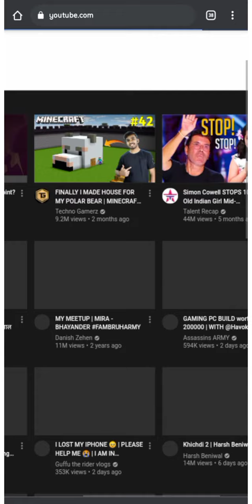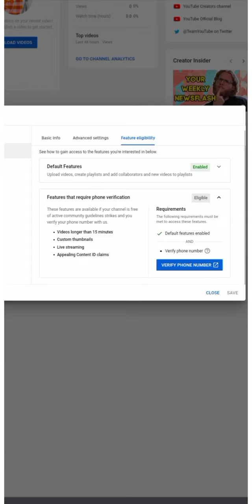आयेगा बहुत Views||Grow Fastest Your YouTube Channel With Do This Thing Perfectly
Your Quiries
How To Set ThuMbnail
How To Joint ThuMbnail
How To Use Creator Studio??
Best Photos For YouTube ThuMbnail
How To Achieve On YouTube
Make Perfect ThuMbnail

Editing Tools On Play Store

Pixellab

picsart